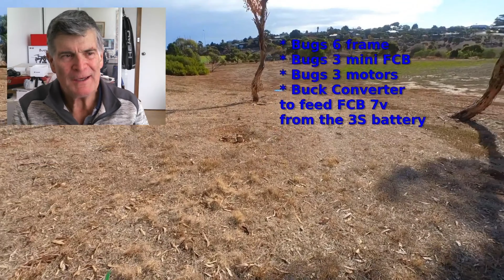Pitch fix for B3mini FCB in a B6 frame on 3S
Fly my Bugs3 mini on 2S with expo to damp down Pitch (ELE), Roll (AIL) and Yaw (RUD) for smoother video. On 3S in a B6 frame, need full forward pitch when hitting the juice to keep nose down. Tweaked the model on the Jumper.
Link to build/test video -
Flying configuration -
* MJX Bugs 3mini FCB and Bugs 3 motors in a Bugs 6 frame with 15amp 4 in 1 ESC
* 3 Cell Turnigy 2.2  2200mAh 35-75C Discharge rate lipo batteries
* Gemfan 6045 Bull Nose triblade props
* Jumper T8SG V3 Transmitter
* GoPro 6 Black EIS at 1080p 60fps upscaled to 4K
* Vifly Beacon Drone Finder